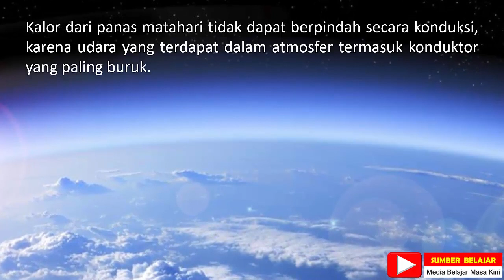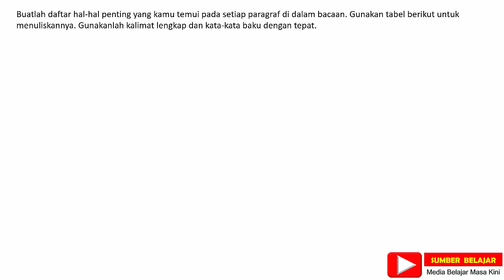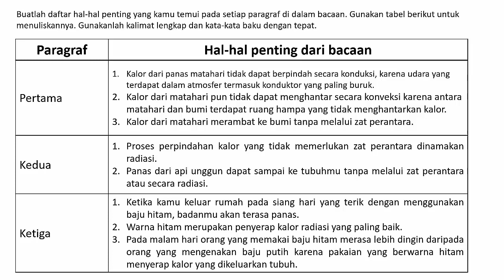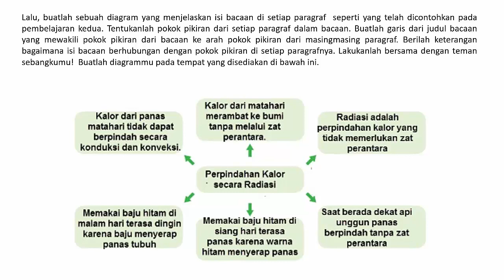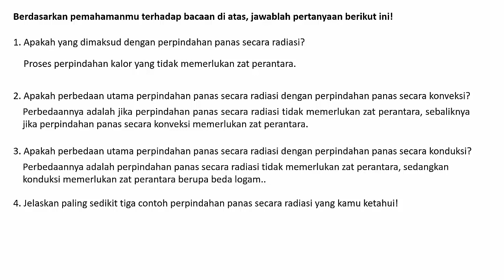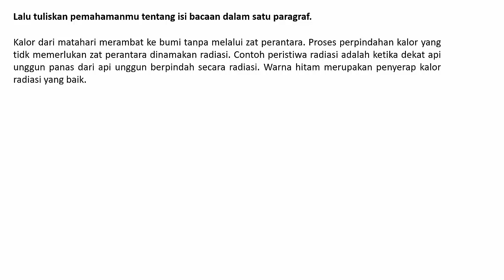Kelas 5 Tema 6 Subtema 2 Pembelajaran 5 - Perpindahan Kalor secara Radiasi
Bersama sumber belajar kita belajar materi tematik kelas 5 SD tema 6 subtema 2 pembelajaran 5 tentang perpindahan kalor secara radiasi.
Perpindahan kalor secara radiasi merupakan perpindahan kalor tanpa melalui zat perantara. Contohnya adalah panas matahari, api unggun, dan api dari kompor.
Semoga bermanfaat sebagai animasi media belajar bagi para siswa, orangtua, dan guru se Indonesia.